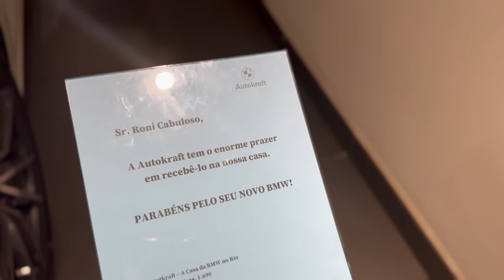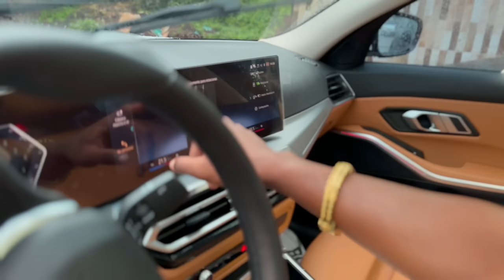COMPREI UMA BMW 0KM À VISTA!!! | RONY OLIVEIRA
COMPREI UMA BMW ZERO KM À VISTA!!! | RONY OLIVEIRA

Canal:  @RonyOliveira

CANAL DO KATIAU:                @katiauoliveira7316
CANAL DO ZERO MEIA:              @zeromeia8699
CANAL DO MENOR BOM:              @menorbom9531